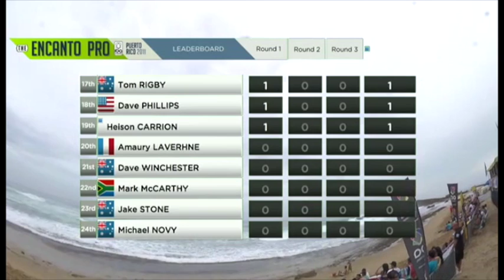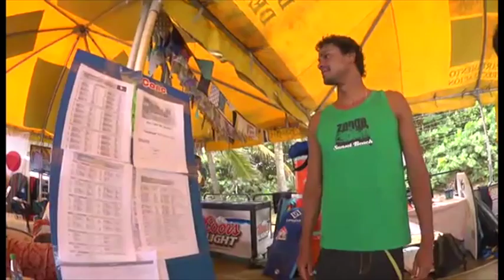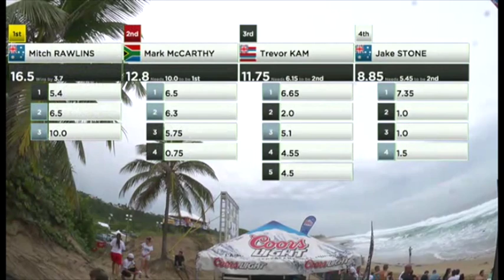IBA Bodyboarding Puerto Rico 2011 Round 1 Heat 6.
IBA Puerto Rico 2011 Round 1 Heat 6.
        Mark McCarthy (RED)
        Jake Stone (WHITE)
        Mitch Rawlins (YELLOW)
        Trevor Kam (BLACK)